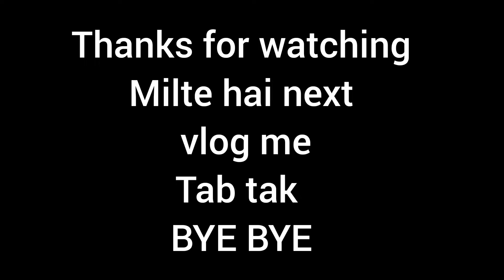jeeny | LOVE'S | to eat | Prasad |jenny navratri #2021 rabbit cute vlog #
navratri special
cute rabbit jenny🐇 love's to eat mata ka parsad
see
for more such videos do